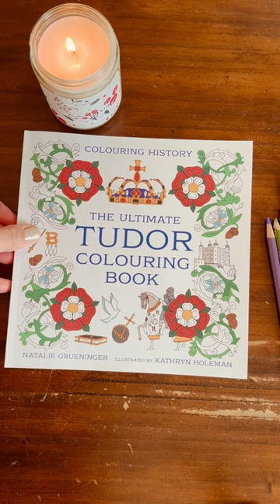The Ultimate Tudor Colouring Book flip-through. Pre-order on Amazon.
Included in this book are scenes and portraits featuring the kings and queens of Tudor and Elizabethan England. Add your colouring style to illustrations of Henry VIII, Katherine of Aragon, Anne Boleyn, Jane Seymour, Anne of Cleves, Catherine Howard, Kateryn Parr, Thomas Cromwell, Thomas More, Edward VI, Lady Jane Grey, Mary I, Elizabeth I, and Mary Stuart, Queen of Scots. Let your colour pencils lead you to the lost palaces of Richmond and Nonsuch and the grand views of Hever Castle and Hampton Court Palace.

What's inside?
18 Portraits based on their original representation
7 Scenes inspired by contemporary manuscripts
5 Artifacts from important moments in Tudor history
5 Palaces or Castles
...and more!

A total of 39 original single-sided drawings with historically relevant captions on each facing page.

Plus!
1 highly illustrated title page (matches the cover) to colour
1 decorated page for personalization (This book belongs to...)